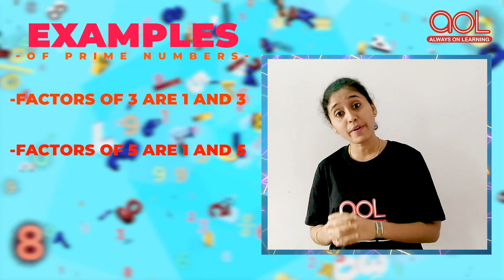Prime and Composite Numbers | Maths for Kids | Grade 4 | Educational Videos for Toddlers | AOL Video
Basic Tags & Quarries :
kids learning
educational videos for toddlers
animation videos